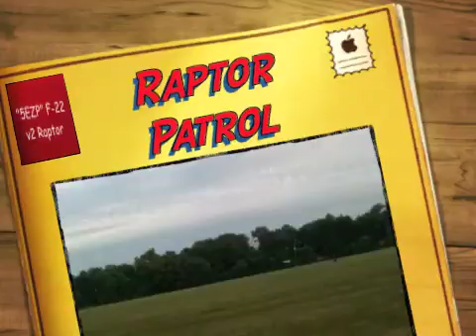Raptor Patrol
Out with my Raptor again with the Babe Cam recording. I bet there are more model F-22's flying than real Raptors out there.